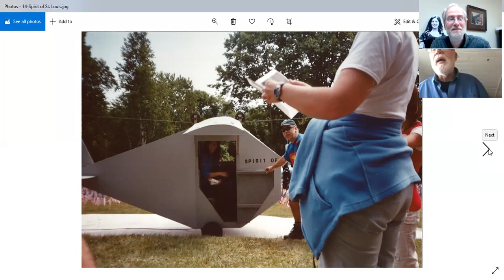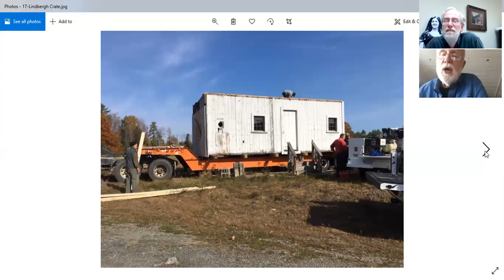Interview with Larry Ross-Part III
Larry Ross was the Enrichment Resources teacher at the Margaret Chase Smith School in Skowhegan, Maine, from 2001 to 2011. At the end of the school year, he invited area students to his home for Crate Day. Learn how he became the custodian of the crate that carried Charles Lindbergh's Spirit of St. Louis back to the United States and how he turned it into a museum to encourage young people to dream big. Welcome to "Crate Day's a Great Day."